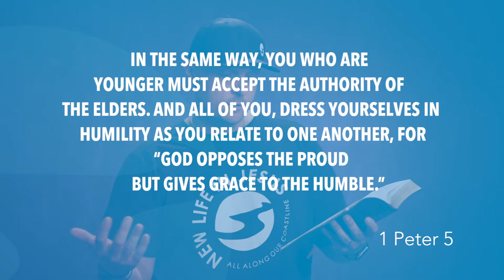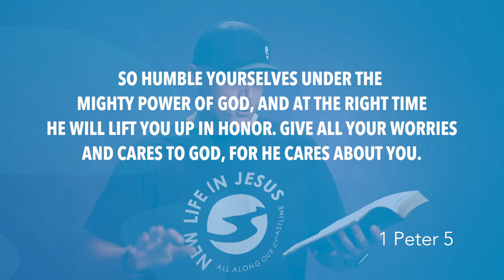1 Peter 5 | Daily in the Word | Pastor Neil Spencer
1 Peter 5 | Daily in the Word | Pastor Neil Spencer